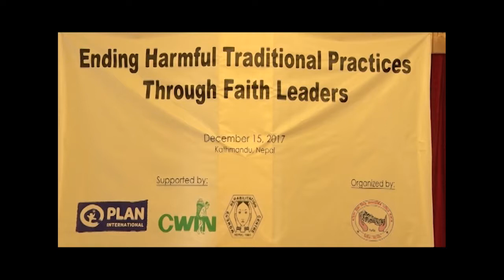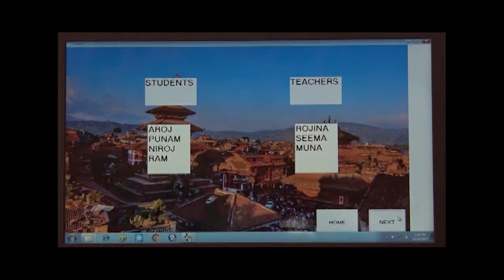Menstruation is not a sin || Technology || NayaPusta - 381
Women and young girls are often discriminated during menstruation in the name of religion. But religious leaders of different faith have come together and said that it is not a sin.
Technologies have made our life much easier and many technologies are accessible through our mobile phones.